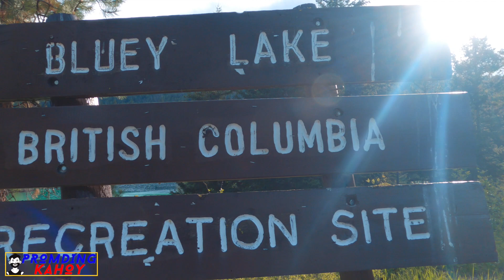Camping at Bluey Lake British Columbia Canada | Promding Kahoy | Pinoy Camping Canada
Located on the north end of Bluey Lake, this attractive recreation site is popular for fishing, camping and boating activities. The site is situated in a Douglas fir forest and is somewhat shaded. Sites are not that large so truck campers, tenters and small trailers with high clearence mainly use this site. Not recommended for large trailers or motorhomes due to the narrow and rough access road.